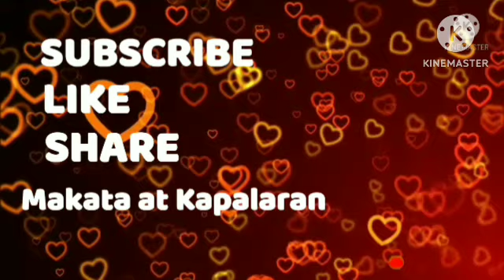Oras Positibo Paglalaro ng PERA September 02, 2024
Oras Positibo Paglalaro ng PERA September 02, 2024#Paglalaro

ORAS NA BIGAY NA PWEDE GAMITIN O HINDI NG TAO ITO AY BIGAY GABAY LANG NA ORAS NA PAHIWATIG NG KALIKASAN AT SA HULI TAO PARIN ANG MASUSUNOD SA ORAS NA GUSTO NILANG PAGLALARO ;